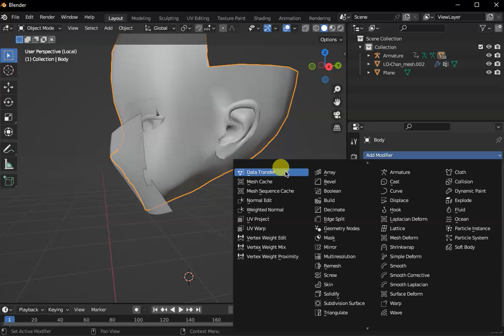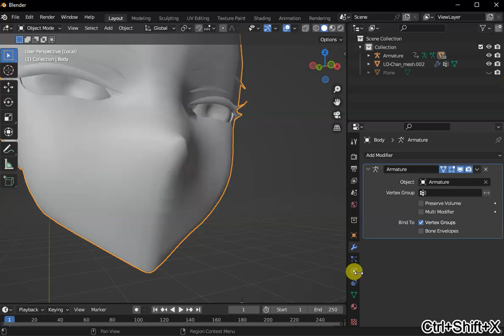blender transfer custom normals (face)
not tutorial